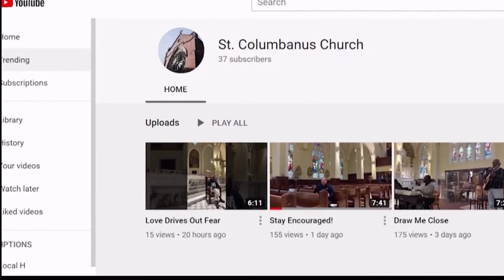New Approaches For Church During Pandemic